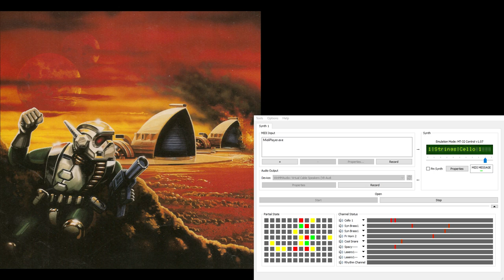Dune2 Super-MT-32 Soundtrack - Atreides Victory